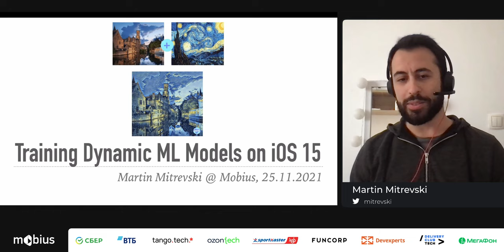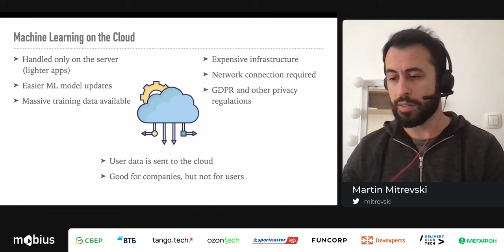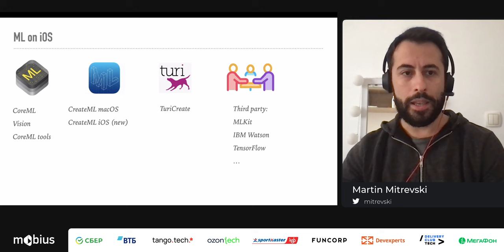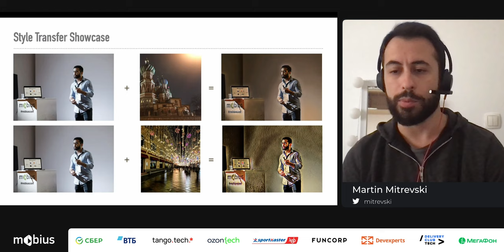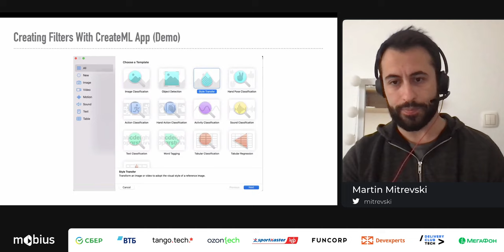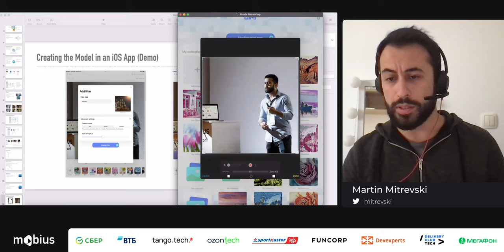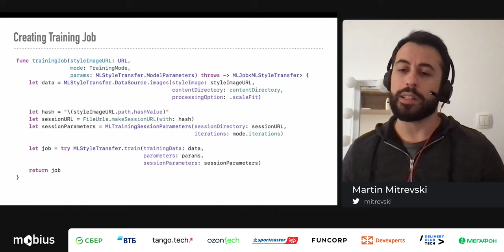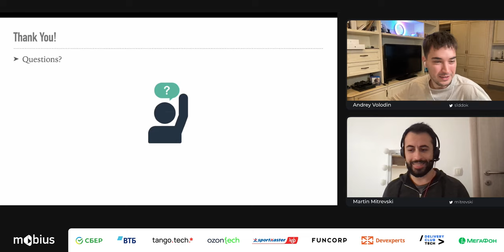Martin Mitrevski — Training dynamic ML models on iOS 15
iOS 15 brings exciting opportunities for making our apps even smarter. With CreateML made available on iOS devices, we can now train our own machine learning models dynamically. In this talk, we will see how we can build our own custom image filters, using cool technologies such as CreateML, CoreML, SwiftUI and Combine. We will also see what are the benefits of on-device training over sending the data to a server.